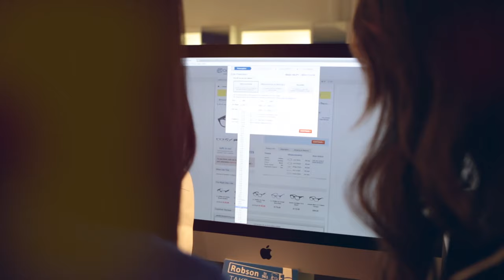Say Yes to The Specs with Fashion and Lifestyle Blogger Randa Salloum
We went on a glasses haul at our Robson store location with the Fashionista behind fashion and lifestyle blog Randa Salloum. Being a huge Phillip Lim fan she narrowed down her choices to two geek chic frames